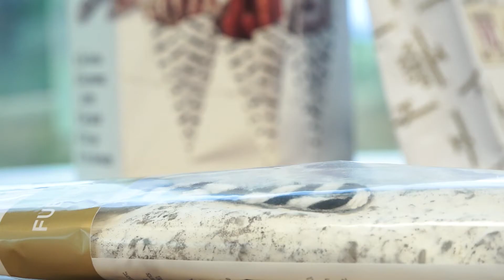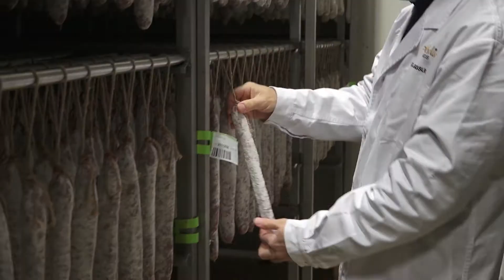Splendid Foods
Splendid Foods innova amb Eurecat per optimizar el procés de curació dels embotits

• Una visió disruptiva i l’aposta per la innovació tecnològica han portat a Splendid Foods a ser una de les empreses referents en el seu sector.
• Nascuda el 2010 de la mà de David García-Gasull i Anna Beulas, Splendid Foods és un clar exemple de que les pimes no han de renunciar a la Indústria 4.0.
• El grup alimentari fabrica els productes de la marca Can Duran, que inclou les gammes Exentis -sense al·lergens- i BioExentis -ecològica-; la marca L'Àngel, també sense al·lèrgens i dirigida a les xarcuteries tradicionals més exigents, i elabora les emblemàtiques marques gourmet de llonganissa de Vic Casa Sendra i Bofill Ecològica, unides al grup en 2014.

Eurecat ha treballat conjuntament amb Splendid Foods en el projecte Embot-ITS. A través de l’aplicació de sensòrica, analítica avançada de dades i la creació d’un sistema intel·ligent de suport a la decisió, l’empresa ha aconseguit reduir el temps d’assecat dels productes, incrementar la capacitat dels assecadors en un 20% i en conseqüència augmentar la productivitat sense minvar la qualitat del producte final.

El projecte Embot-ITs se suma a les iniciatives de millora permanent de l’empresa en el seu camí cap a la Indústria 4.0, apostant per la innovació tecnològica i l’especialització com a palanques de la seva competitivitat.